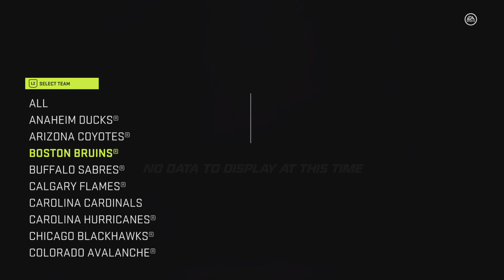NHL 21_20210625164123